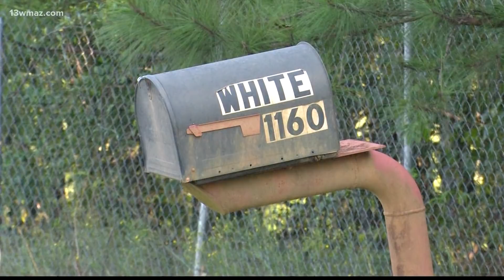Georgia couple found shot, killed after home burglary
Twiggs County deputies are investigating a homicide and suspected burglary after a woman and her husband were found dead Saturday morning. According to Twiggs County Sheriff Darren Mitchum, deputies received a call about a burglary in the 1100-block of Riggins Mill Road just after 9 a.m. The call was from the homeowner’s daughter, who said the house had been rummaged through and the safe had been broken into. She also reported her parents were missing. Mitchum says a group of people hunting near the home heard a phone ringing and followed the sound to a truck where 65-year-old Peggy White was found dead with a gunshot wound to the head. 70-year-old Fred Ray White's body was found in a field at the edge of the woods near Stone Creek Baptist Church, according to Mitchum.